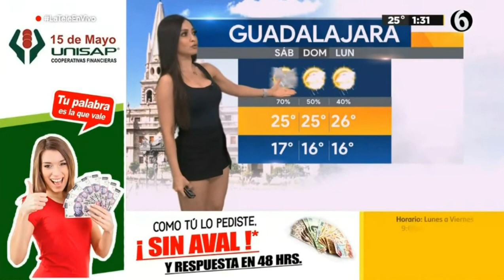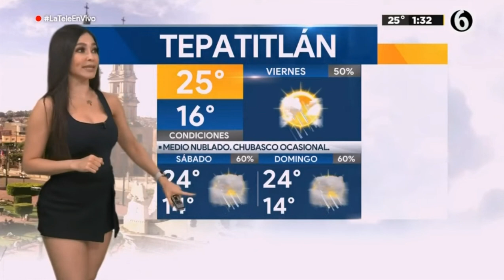Emily Quiñones 2021 09 17